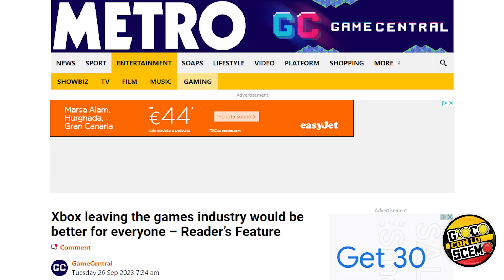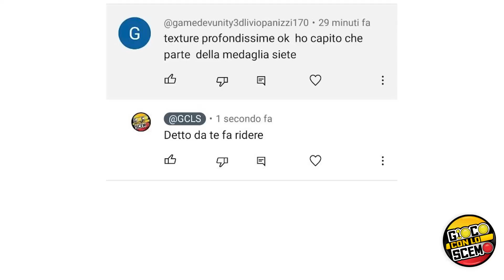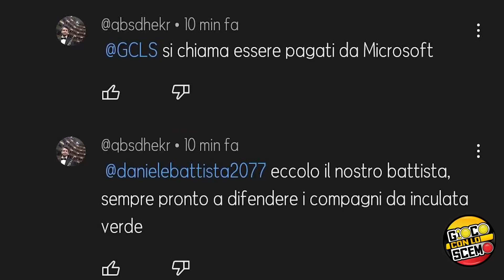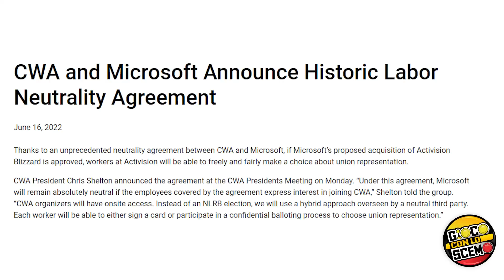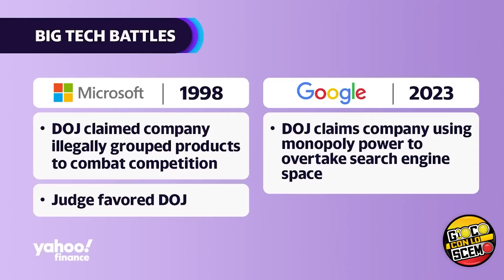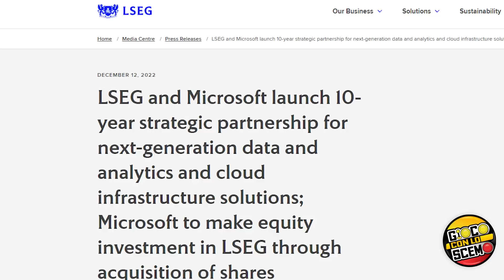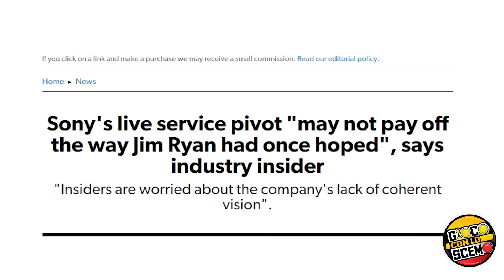5 Pregiudizi su XBOX che sapevi di avere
Xbox Ricca e Arrogante, Xbox Monopolista, Xbox Compra e non coltiva, Xbox bullizza i governi, Xbox degraderà il Gaming (con il Game Pass).
La verità è che i fanboy sono cretini, da qualsiasi parte si mettano (da soli), fare incazzare i Fan XBOX è diventato il trend più fruttuoso del Web, visti anche i Fanboy di altre parti che accorrono ad alimentare la conversazione che un Neanderthal avrebbe rifiutato per dignità.
Bravi, noi saremo scemi, ma voi mica scherzate!
0:00 INTRO
1:00 Se non parli male di XBOX sei di parte
4:20 Microsoft Ricca e Arrogante
7:09 Microsoft Monopolista
9:27 Microsoft compra e non Coltiva
10:26 Microsoft Bullizza i Governi
12:19 Microsoft Degraderà il Gaming